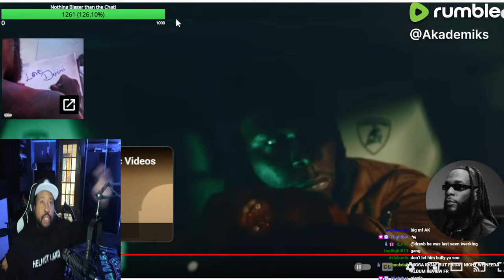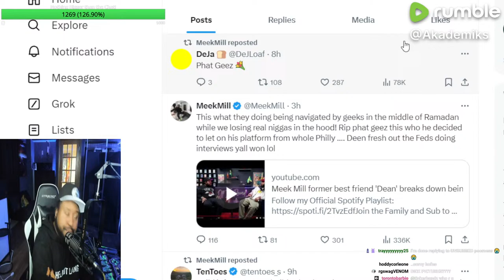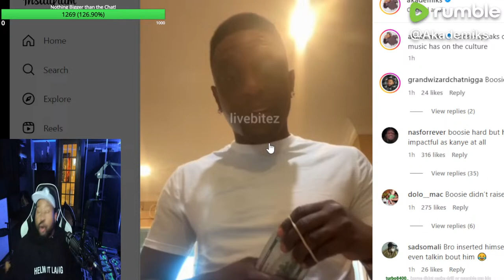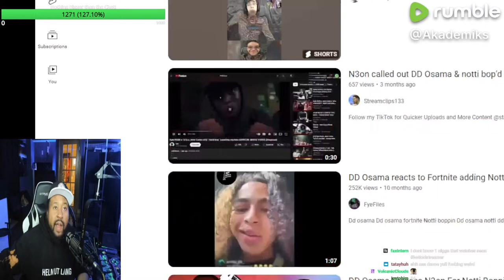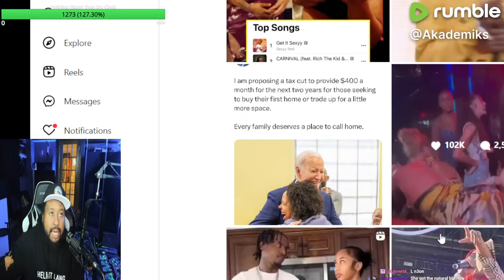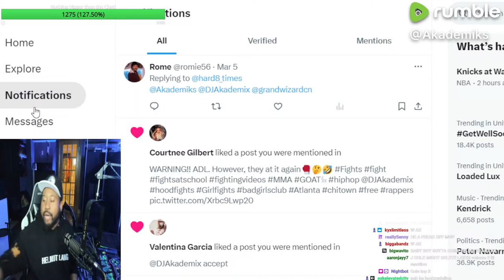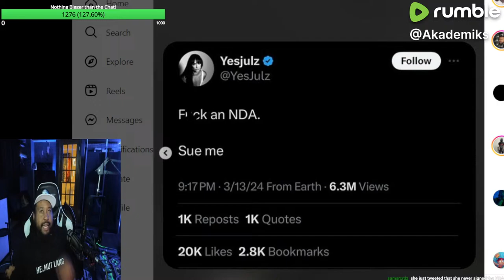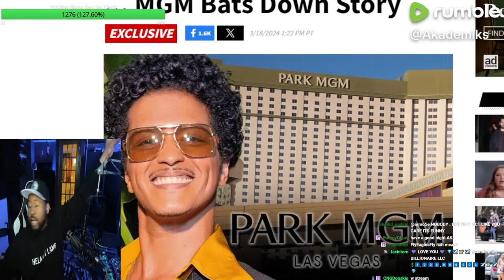The End of Meek Mill. Philly has Voted him out! Sexyy Red vs Adin. DD osama vs Neon. Boosie vs Kanye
Cop merch theakademy.shop rn